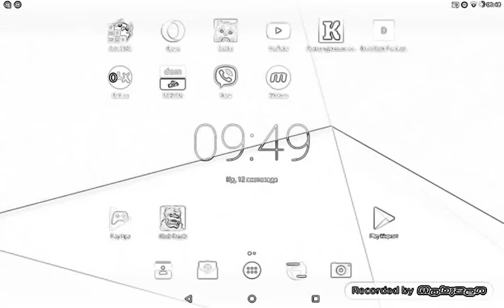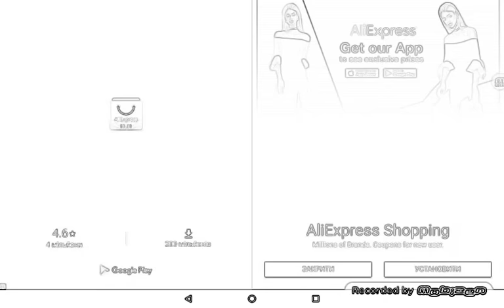12 листопада 2017 р.